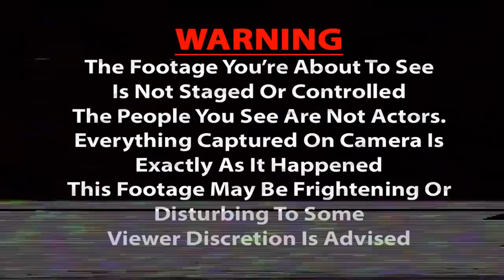WARNING Ghost Hunting A Haunted Soviet Concentration Camp ( Scary Paranormal Activity )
Goli Otok was an infamous yet secret concentration camp in former Yugoslavia. Joseph Stalin and Tito would send anti-communist sympathizers to be imprisoned within this camp, most would never return. we wanted to ghost hunt this prison island overnight so we had to hire out a boat, thats where the adventure and scary paranormal activity began...